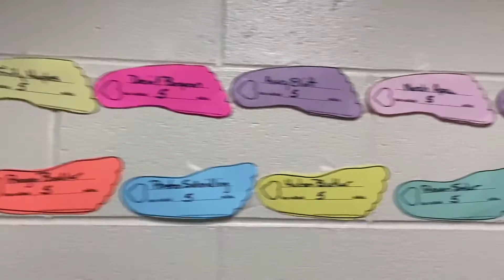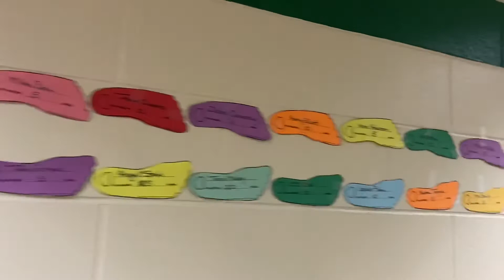MAC Mileage Club at Goose Bay